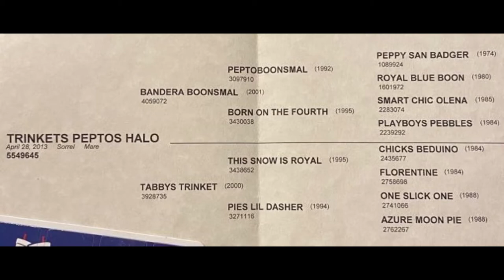HIP 57: TRINKETS PEPTOS HALO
HIP #57: TRINKETS PEPTOS HALO is a 2013 sorrel mare with a coon tail that stands 15hh. She is thick built! HALO has been used at the sale barn. She opens gates, side passes, carries correct leads, and has a big stop. She's got a good handle and rides bareback as well as bridleless. Halo is doing well on the barrels and has started tracking steers. She gathers cattle and has been exposed to pole bending, and she trail rides and crosses creeks. Halo has been used to do EVERYTHING on. She trailers well and will stand tied all day. She has a sibling that is a successful barrel horse. Halo is ready to go in any direction!

This horse sells at our 'HEART OF THE PROSPECTS' SPRING RIDING HORSE SALE on Saturday, May 29th! Tack starts at 11am, horses follow. We are located off of HWY 64 between Gans and Sallisaw, Oklahoma.